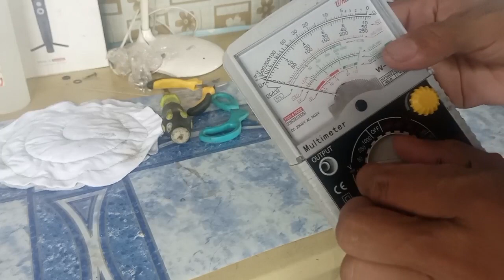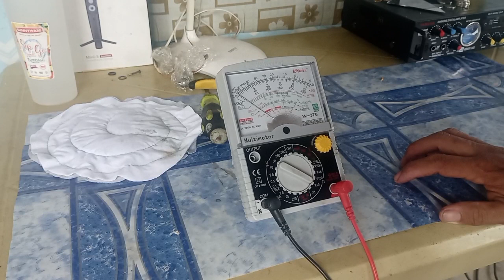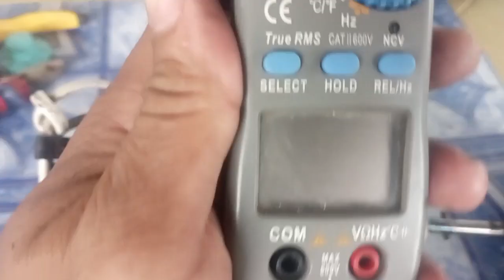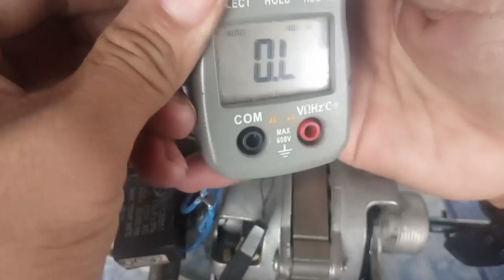PAANO MAPANATILING MAAYOS ANG IKOT NG ELECTRIC FAN|| TAGALOG REPAIR TUTORIAL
Sa video na ito atin ginawa ang isang stand fan na kung saa napag alaman natin ang nito ay puno na pala ng alikabok.Nagpalit din tayo ng mga peyesa para maayos ang ikot nito.
Kung nagustuhan mo ang video na ito Wag mo kalimutan mag like at mag comment at sympre pAsubscribe na rin.Salamat❤️